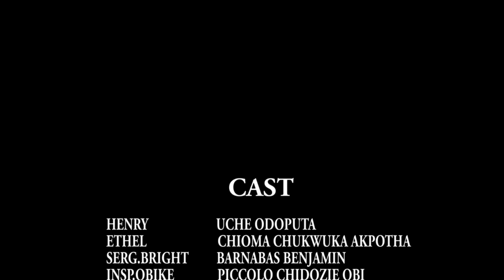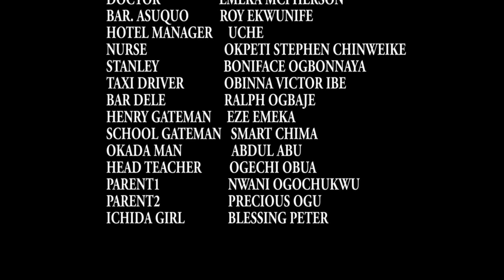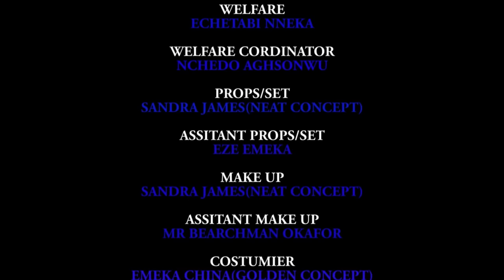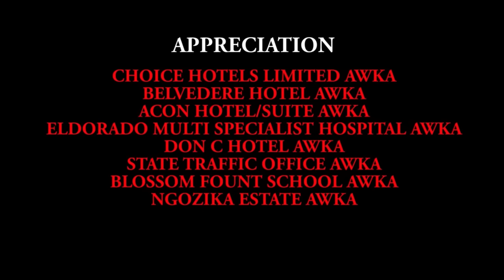MAUVAISE ALLÉGATION - UNE HISTOIRE VRAIE - FILM NIGERIEN EN FRANÇAIS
Un homme est piégé par son ami, l'accusant d'avoir violé une fillette de huit ans pour que sa femme ne l'aime plus, ce qui provoque beaucoup de turbulences qui ont presque perturbé leur foyer. C'est une pièce intéressante à regarder. C'est un film nigérian en français | Film Nollywood en français | Film africain en français